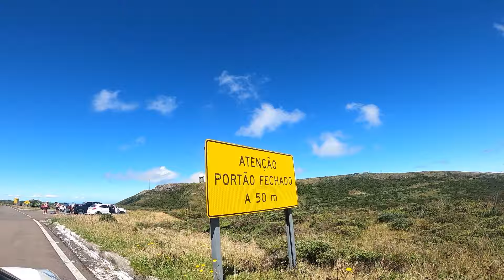K3 Challenge 2023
Desafio de 151km com 4.200mts de altimetria acumulada, é um pedal com saída do Real Nob hotel de Orelans - SC, passando pela Serra do Rio do Rastro, Urubici e finalizando no portão do SINDACTA no Morro da Igreja.